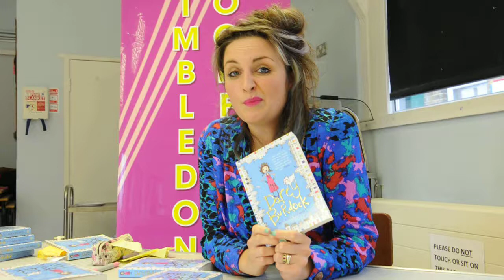Wimbledon Bookfest - Laura Dockrill at Ursuline Prep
Laura Dockrill launches the Young Writers' Competition on 6 March 2013 at Ursuline Prep School, Wimbledon.

Wimbledon BookFest is a charity promoting arts, culture and education. Its aim is develop the cultural offering for the locality through provision of an annual arts festival and educational projects with schools and young people